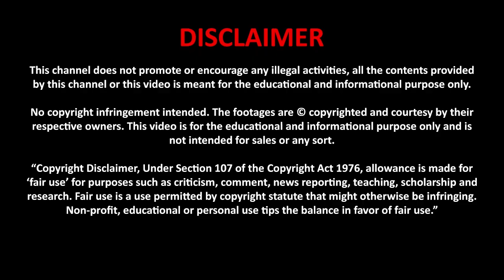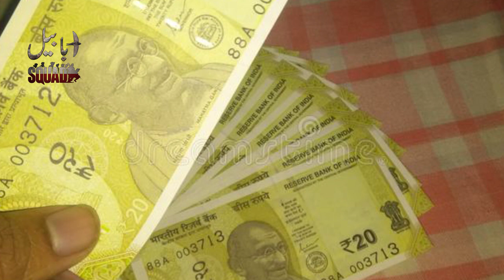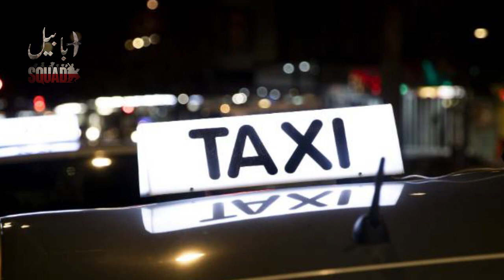ISI Trap For Indian Military | Ghazi | Episode 11 | by Ababeel squad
This video is based on book Ghazi writen by Abu Shuja Abu waqar Real name Syed Salim Abbas,
 who served as an agent in enemy territory.